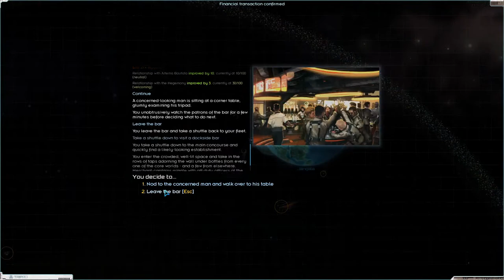Lets Play Starsector Vanilla S1 Ep2 | Taking Down our First Personal Bounty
Welcome to Starsector